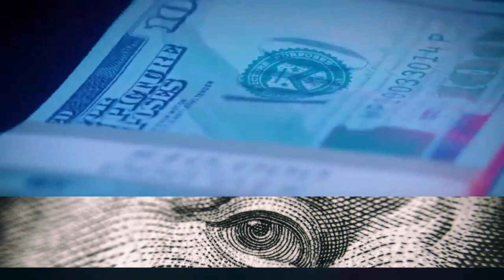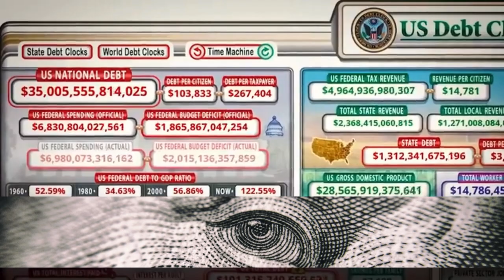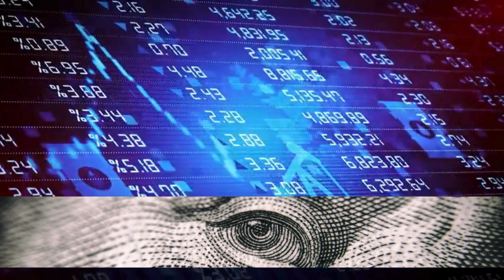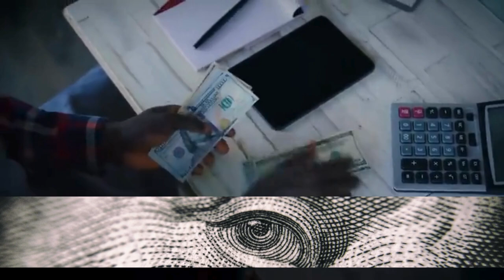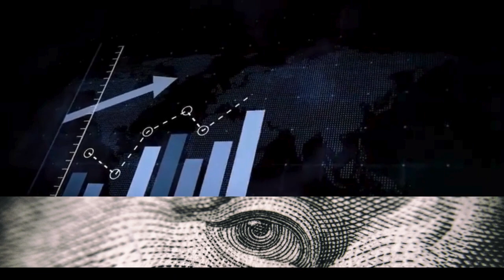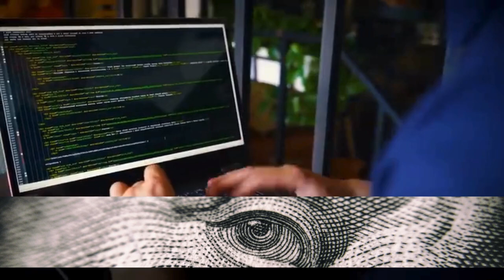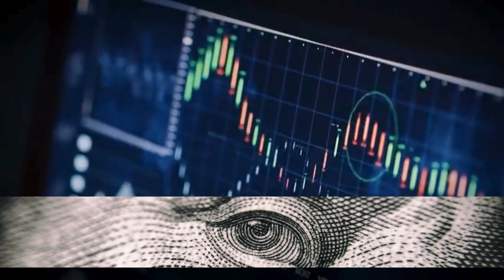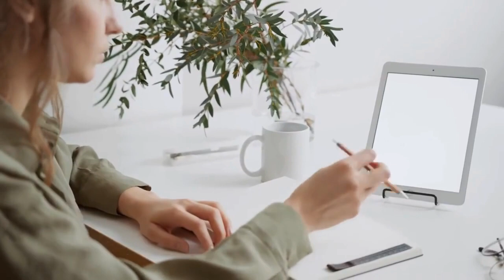Jimwilliestyle The Looming Collapse: America's Financial Systems on the Edge of Reset and Ruin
This piece provides a critical analysis of the current state and future of America's Social Security, healthcare, and banking systems, arguing that they are on the verge of collapse. The author contends that Social Security was never designed to support the long-term retirement of millions, given its outdated assumptions about life expectancy and workforce demographics. Similarly, the American healthcare system is portrayed as an over-complicated, costly machine that benefits corporations and insurance companies at the expense of citizens, and Medicare faces a similar financial strain.

In addition, the article discusses the broader implications of the "Great Reset" — a movement framed as a solution for sustainability but interpreted here as a power play to consolidate control through economic and healthcare dependency. The younger generation is positioned as the most affected, burdened with supporting a faltering system that may not sustain them in the future.

The author also highlights the fragility of the US banking sector, exacerbated by high interest rates and significant losses in commercial real estate, warning that this may lead to a liquidity crisis. The symbolism of the US Treasury seal falling during Janet Yellen's address is seen as a metaphor for the dollar's decline and the United States’ diminishing economic power on the global stage.

Ultimately, the piece calls for individuals to safeguard their financial futures by diversifying investments away from traditional banking assets and into stable alternatives like precious metals, foreign currencies, and decentralized cryptocurrencies. It warns that relying on a broken system is risky, and the time for proactive measures is now to withstand the coming financial storm.